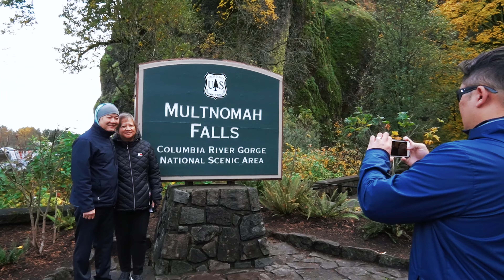Oregon Travel Vlog | Exploring Multnomah Falls, Crown Point, and Happy Valley Station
Hi friends!

I didn't get to film much during our Portland trip but here are a few clips that I was able to capture. I'm so glad I was able to film these sites and views of Multnomah Falls and Crown Point Vista House. The video just doesn't do it justice! Happy Valley Station was so neat to visit as well. I love the idea of stationary food carts with a indoor eating space. Although we didn't have time to visit Mt. Hood, I got a quick shot of it while we were on the highway. I hope you enjoy the short video!

-Tiffany

👍🏼 Be sure to also click the Like Button so I know what kinds of videos I should make next!